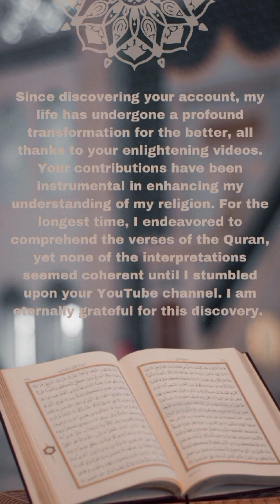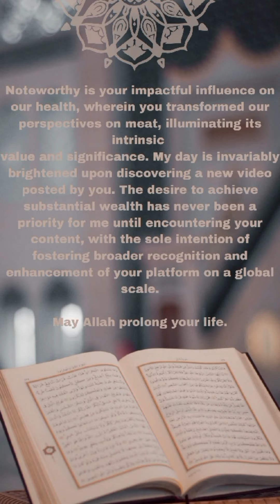Empowering Women: Discovering Strength and Purpose through Faith and Knowledge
A series of episodes featuring brothers and sisters who testified about their benefit from the true religious knowledge in the Holy Quran:

Here, you can ask religious questions and receive answers exclusively from the extensive collection of over 40 books; alternatively, you can search for "Firas Al Moneer" in the ChatGPT models. To ensure that the responses come solely from these books, it is advisable to specify this requirement when posing each question to ChatGPT; moreover, after receiving an answer, request the specific text that was sourced from these books. Despite these precautions, it is important to note that you cannot always guarantee that ChatGPT will exclusively draw from Professor Firas's books, as it sometimes amalgamates traditional Quranic interpretations with those of Professor Firas.

🐫 To get English books by Firas Al Moneer, please specifically search in the 'Books' section for 'Firas Al Moneer English'.

🐫 You can find some of Firas Al Moneer's English books at the bottom of the page that opens when you click on the following links: